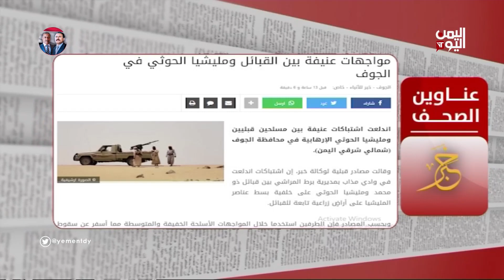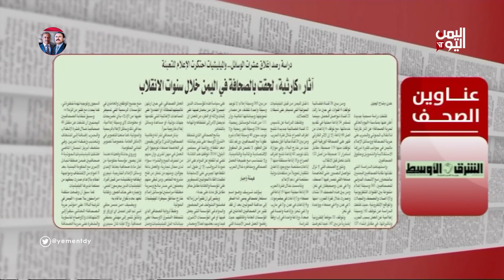ابرز ما تناولته الصحف المحلية والعربية